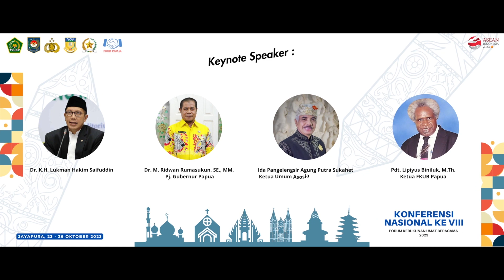KEGIATAN HARI 1 II KONFERENSI NASIONAL KE VIII TAHUN 2023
PROGRAM JAYA TV DAPAT DISAKSIKAN MELALUI SIARAN DIGITAL DAN PADA SATELIT C-BAND DENGAN FREQUENSI 11861 DAN SIMBOL RATE 45000  POLARISASI VERTIKAL